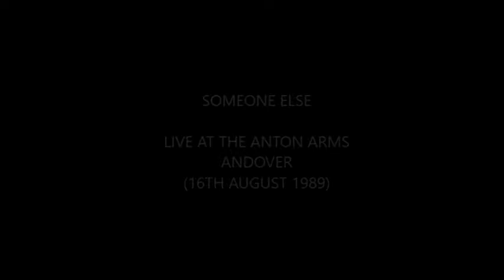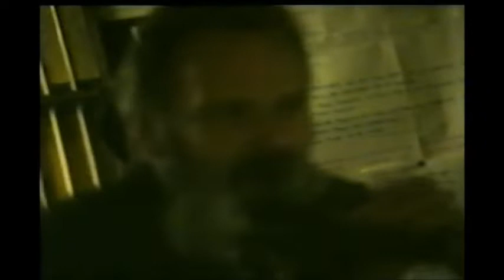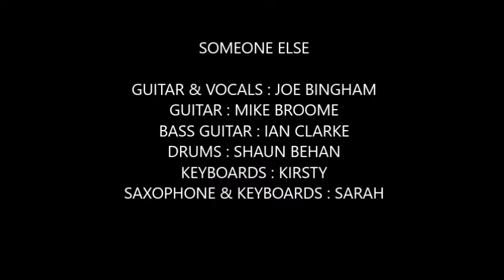Someone Else - Live At The Anton Arms, Andover (16th August 1989)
Featuring 'Bomber' on guest vocals